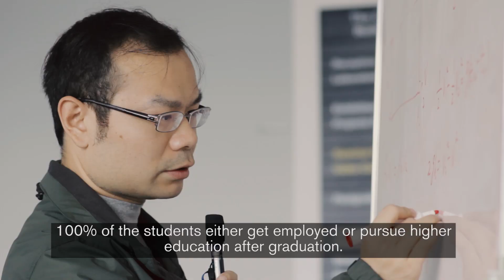Our China Campus celebrates its 10th Anniversary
Based in the heart of Ningbo, our China Campus has grown from strength to strength over the ten years it's been in operation.

Hear from our Vice-Chancellor, the President and Provost of The University of Nottingham China Campus, Chair of the Zhejiang Wanli Education Group and students based at our China Campus.